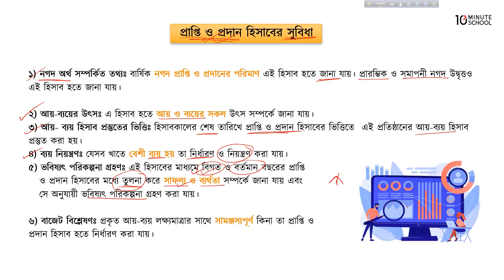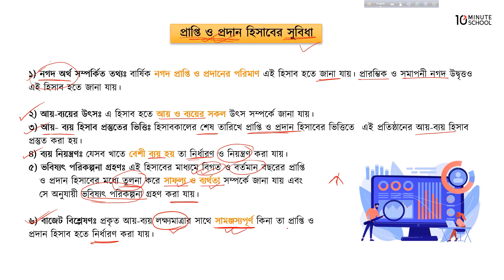০১.১৫. অধ্যায় ১ : অব্যবসায়ী প্রতিষ্ঠানের হিসাব - প্রাপ্তি ও প্রদান হিসাবের সুবিধা [HSC]